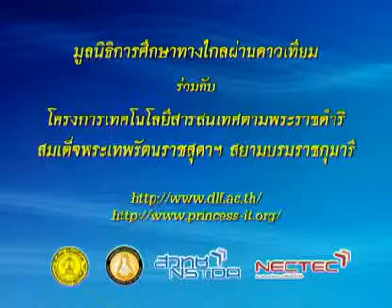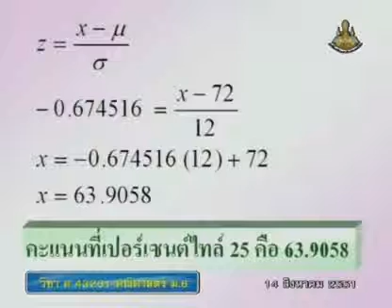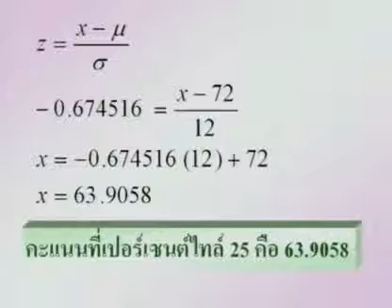196 51mbM6 049Dh mathm 6+ คณิตศาสตร์ม 6+